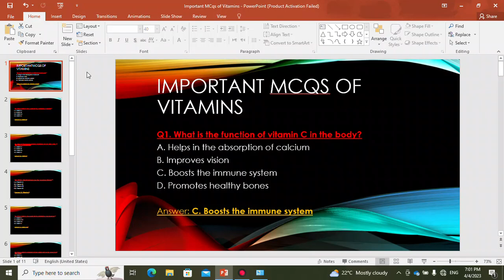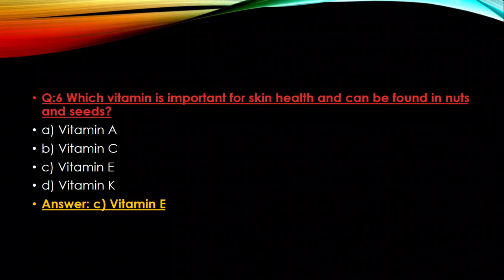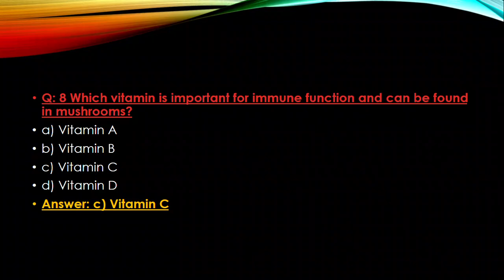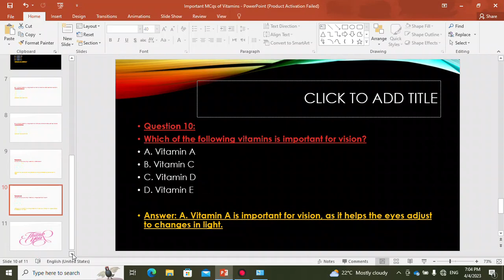Most important and repeated mcqs of Vitamins.(Every Day Science).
The YouTube video titled "Important MCQs on Vitamins" is an informative and engaging resource for anyone studying or interested in learning more about vitamins.
MOST IMPORTANT MCQS OF VITAMINS(EVERYDAY SCIENCE)
The video presents a series of multiple-choice questions related to vitamins, covering topics such as their functions, sources, and recommended daily intake. The questions are designed to test viewers' knowledge and understanding of the subject matter, making the video both educational and interactive.

Throughout the video, the presenter provides clear and concise explanations of each question, providing viewers with valuable insights into the subject matter. The visuals in the video are also well-designed, with clear and easy-to-read text and graphics that help illustrate the concepts being discussed.

The video covers a range of topics related to vitamins, making it a useful resource for anyone studying or preparing for an exam on the subject. The presenter's engaging delivery style makes the video easy to follow and enjoyable to watch, and the multiple-choice format provides a fun and interactive way to learn.

Overall, this video is an excellent resource for anyone looking to test their knowledge of vitamins and learn more about their importance in maintaining good health. With its engaging format and informative content, it is sure to be a valuable resource for students, professionals, and anyone interested in learning more about this important topic.